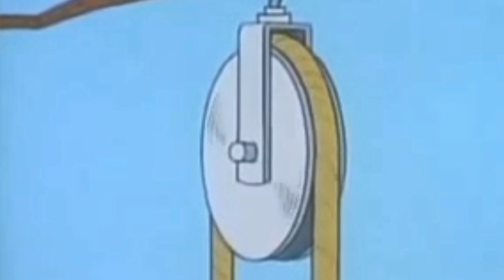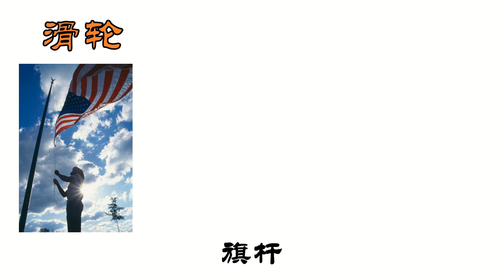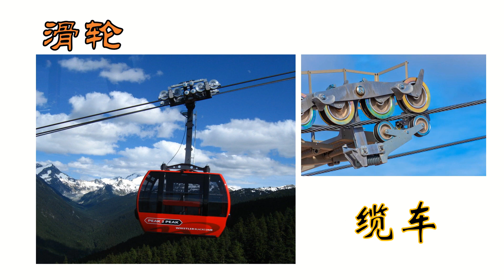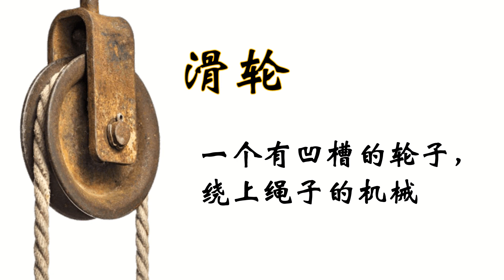KSSR SN 科学 3年级 单元10 ：认识滑轮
观看影片，学生能够：

说出滑轮的意思
举出日常生活中的例子